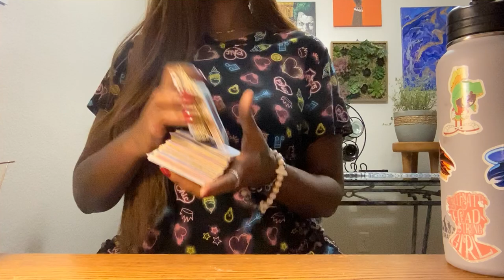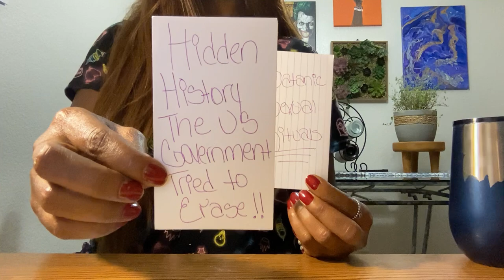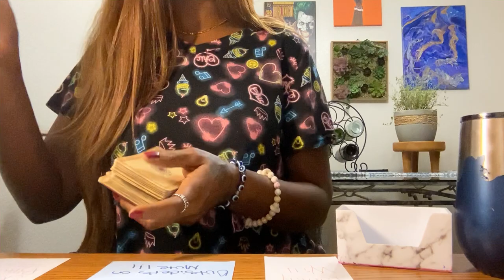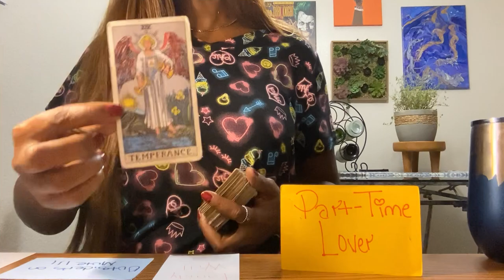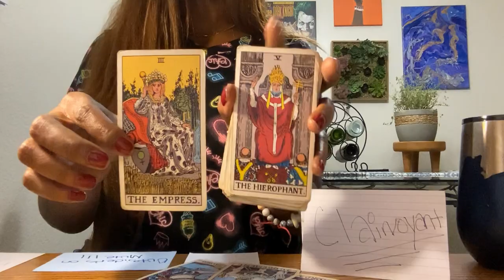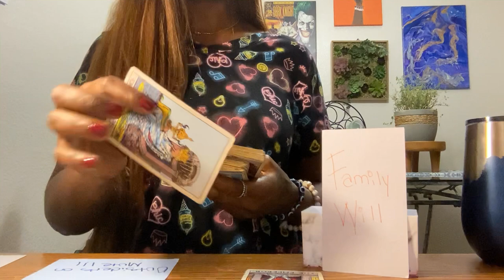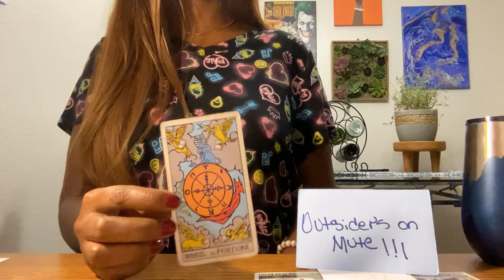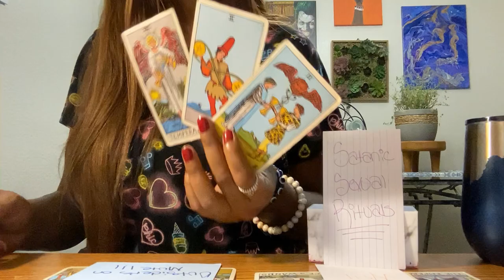YOU USED YOUR SPIRITUAL GIFTS TO EXPOSED THE WICKED HANDS NOW OUTSIDERS ARE ON MUTE !!!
⚠️ This channel is for the free thinkers, the ones who think outside of the box 🌐

🙏🏾 forever grateful for every act of kindness.

Any Evil Eye 🧿 sent to this channel shall be returned faster than you can say your own birth name 😉 ♾️💫😇

©️ DON'T PLAY WITH NO ME 💯💃🏾

“And God said unto Moses, I Am That I Am: and he said, Thus shalt thou say unto the children of Israel, I Am hath sent me unto you” (Exodus 3:7–8, 13–14).

 P.S. YouTube is known for targeting this channel. Do not be afraid, all involved with targeting this channel is facing judgement ⚖️🔨